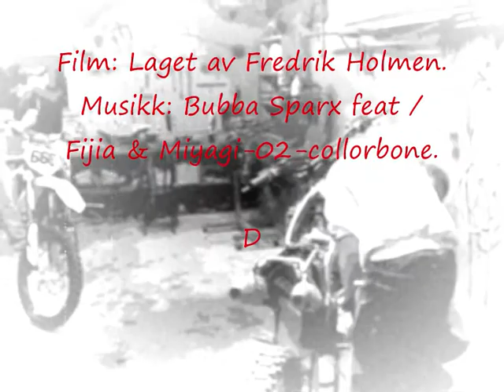Fredrik Holmen cross film 0002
Fredrik Holmen motocross freestyl supermann crossholmen